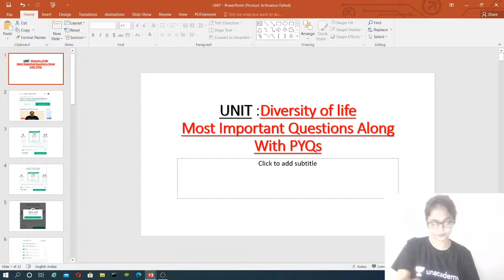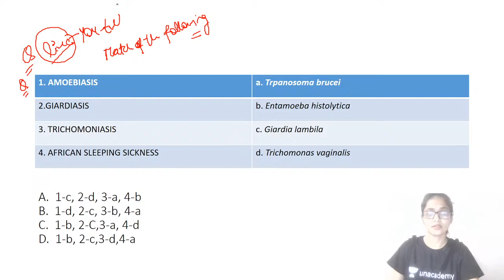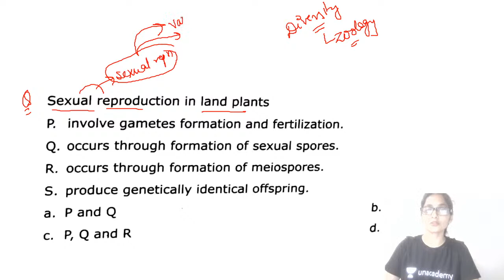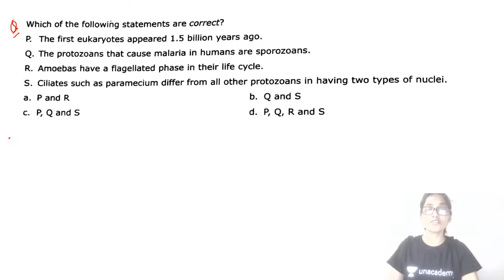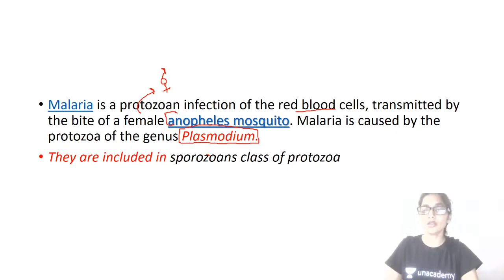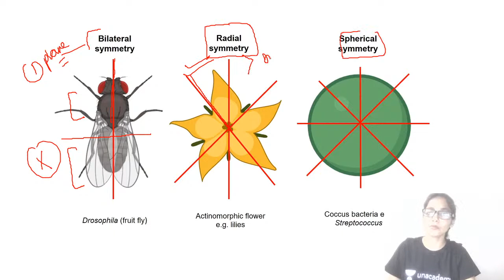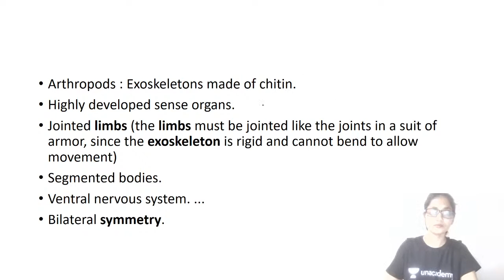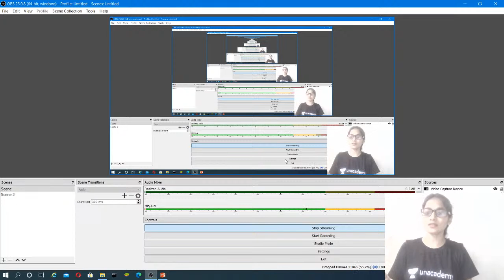04:00 PM - CSIR UGC NET 2020 | Life Science by Kumkum Ma'am | Diversity of life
CSIR UGC NET 2020 | Life Science by Kumkum Ma'am | Diversity of life

✿ CSIR UGC NET:
09:00 AM - Chemical Science by Richa Ma'am
10:00 AM - Physics By Neeraj Sir
11:00 AM - Chemical Science by Richa Ma'am
12:00 PM - Biology By Kumkum Ma’m

03:00 PM - Life Science by Priyanka Ma'am
05:00 PM - Life Science by Priyanka Ma'am
06:00 PM - Physics By Neeraj Sir
07:00 PM - Biology By Kumkum Ma’m

1. One Subscription, Unlimited Access
2. Learn from your favorite teacher
3. Real time interaction with teacher
4. You can ask doubts in live class
5. Limited students
6. Download the videos & watch offline